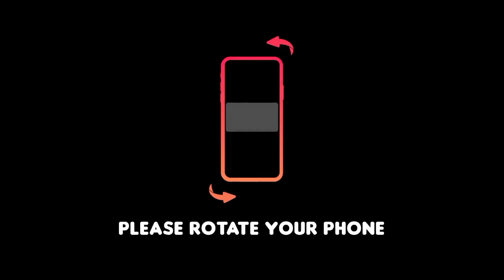Qadam ga mola Ali | Hyderabad | 19 Ramzan